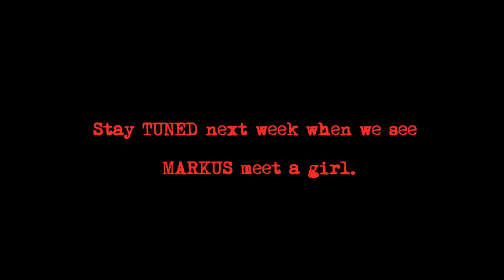Episode 07 - Park Bench: Jumping Jacks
This is the seventh episode among a series of sketches.

All shots were composed with permission from the artists.

P.S. - Why is Markus wearing shorts ?

- M.